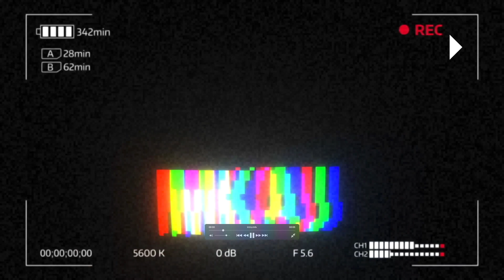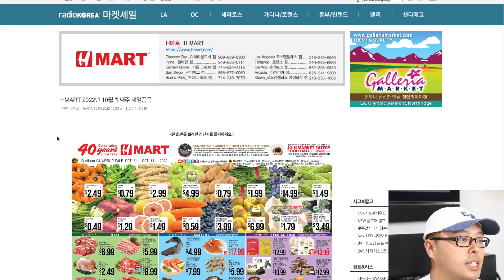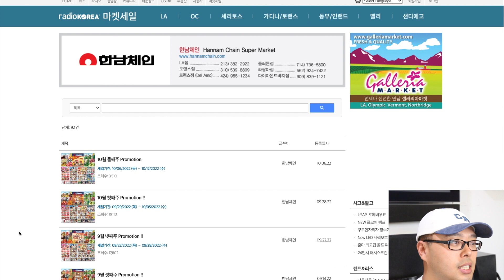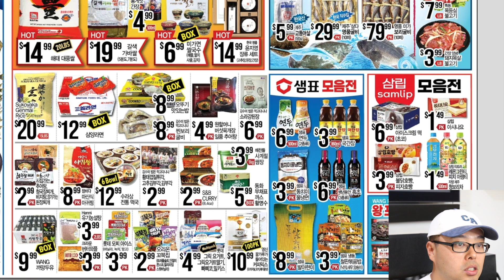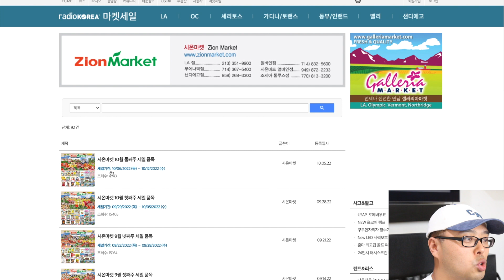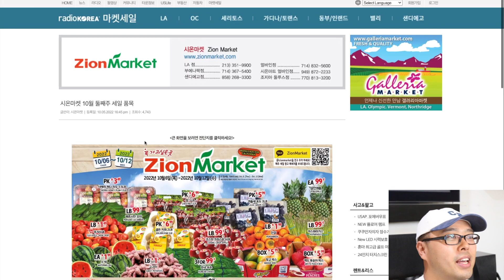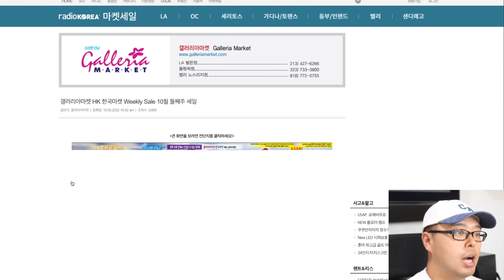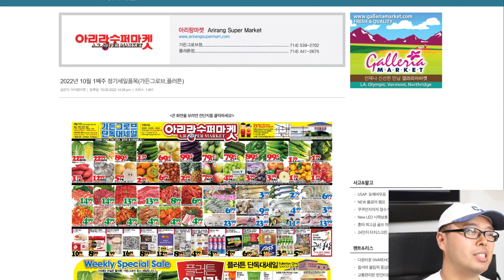환율 폭락해도 엘에이 한인 마트 세일 이것밖에? 이번주 세일 정보!